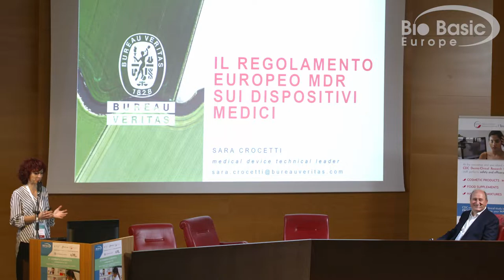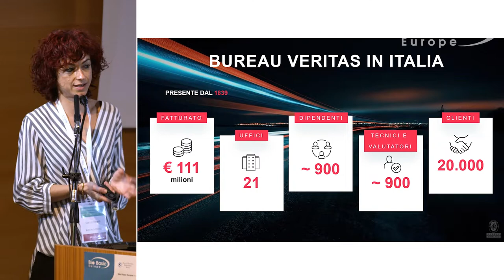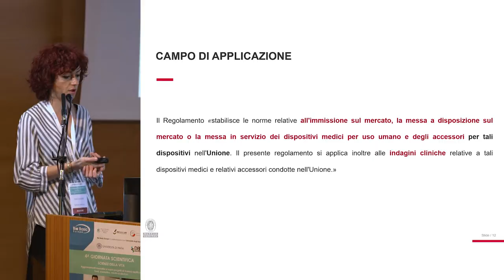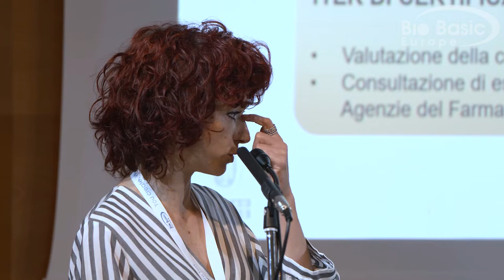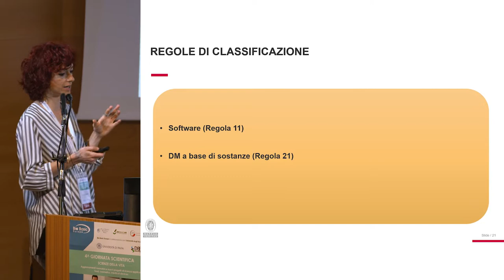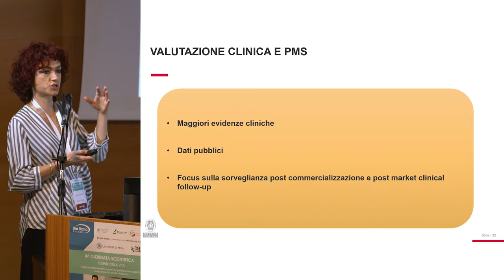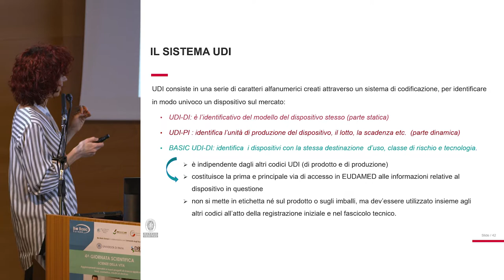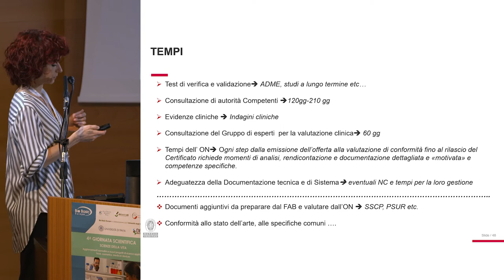Sara Crocetti - Bureau Veritas - Regolamento MDR Dispositivi Medici - Giornata Scientifica BBE 2022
Relazione della Dr.ssa Sara Crocetti di Bureau Veritas: Regolamento MDR Dispositivi Medici

Quarta Giornata Scientifica di Bio Basic Europe - Università degli Studi di Pavia, Dipartimento di Biologia e Biotecnologie L. Spallanzani.

Collegio Nuovo Fondazione Sandra e Enea Mattei Pavia 27 maggio 2022
Scienze della Vita, aggiornamenti normativi e nuovi progetti di ricerca applicata.

Video Production: Giuseppe Galliano
Media partner: CEC Editore